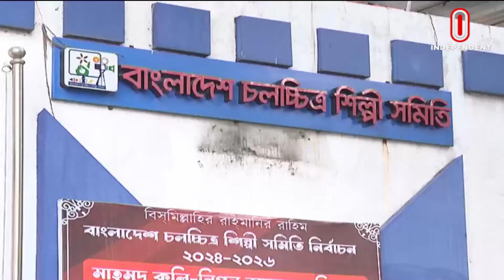ম্যাজিস্ট্রেট-গোয়েন্দা-নির্বাচন কমিশন সবই আছে এফডিসির নির্বাচনে | FDC | Independent TV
চলচ্চিত্র শিল্পী সমিতির নির্বাচনে ভোটগ্রহণ আজ। বিএফডিসিতে সকাল ৯টা থেকে বিকেল ৫টা পর্যন্ত চলবে ভোট। ২১ সদস্যের কমিটিতে ঠাঁই পেতে দুটি প্যানলেসহ লড়ছেন ৪৮ প্রার্থী। হার জিত যাই হোক মিলেমিশে কাজ করার প্রতিশ্রুতি তাদের। উৎসবমুখ পরিবেশে ভোট হবে বলেও  প্রত্যাশা প্রার্থী ও শিল্পীদের।
Voting for Film Artists Association elections today. Voting will be held from 9 am to 5 pm at BFDC. 48 candidates are fighting for a place in the 21-member committee with two panels. They promise to work together no matter win or lose. Candidates and artists also hope that the vote will be held in a festive atmosphere.